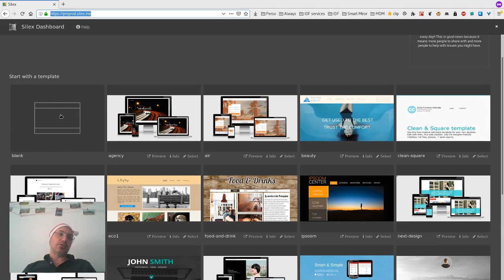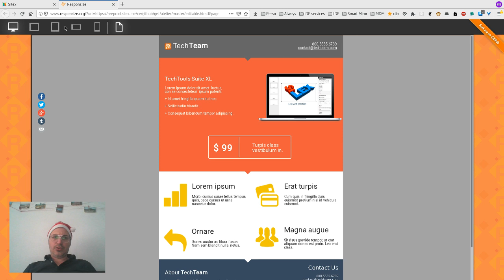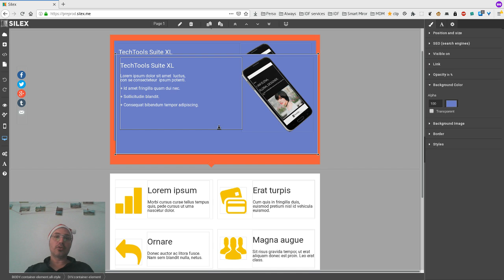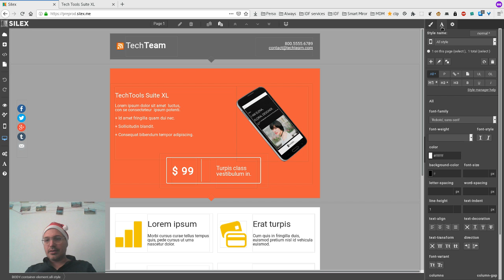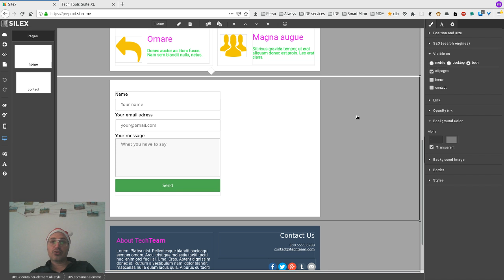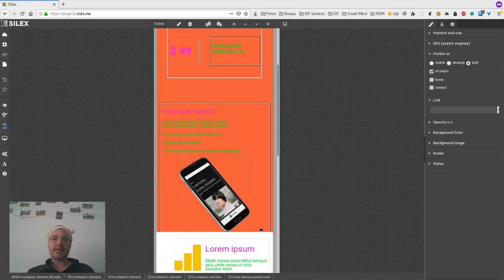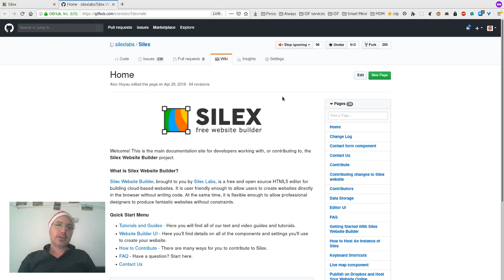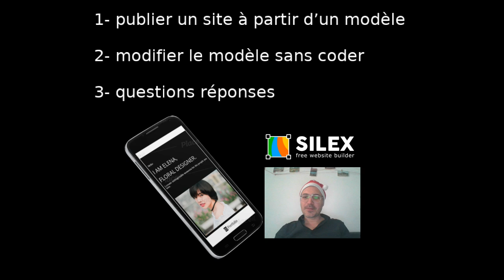Silex initiation - atelier en ligne (50 minutes)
**IMPORTANT: NOUVELLE VERSION SILEX V3**
Vous trouverez ici les vidéos pour Silex v3 qui remplace Silex v2 présenté dans cette vidéo

Bienvenue à vous Silexiens débutants !

1- d’abord nous publierons un site à partir d’un modèle en utilisant Silex avec le service d’hébergement gratuit Github pages

Open Silex, choose a template
Save to github in a new repository
Preview the website, test in responsize
Publish with the github page option

2- ensuite nous modifierons le modèle pour voir à jusqu’où Silex nous permet de designer un site sans coder

Edit images, move containers, sections
Text: edit content, semantic, look (the “all” style)
The form component, the slideshow component
Pages, links, elements visible on multiple pages
Mobile editor: desktop first, move elements, visibility

3- enfin en fonction des questions posées dans le chat par les participants nous choisirons des problèmes communs à l’ensemble du groupe pour y répondre

Pourquoi utiliser Silex ?
Différence entre Silex et WordPress ?
De quoi a-t-on besoin pour utiliser Silex ?
Comment trouver de l’aide ?
Et si je veux coder dans silex ?
Est-ce bien pour des clients ?